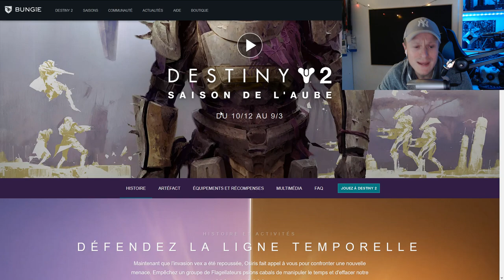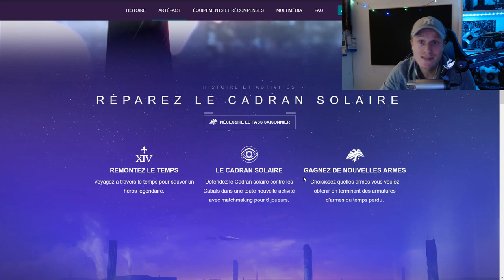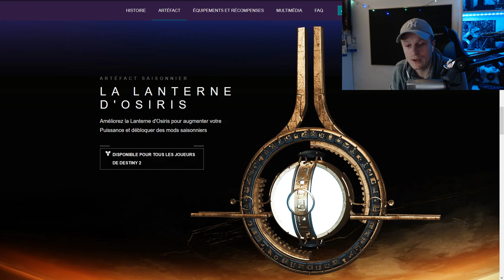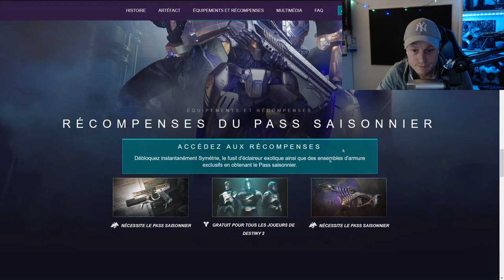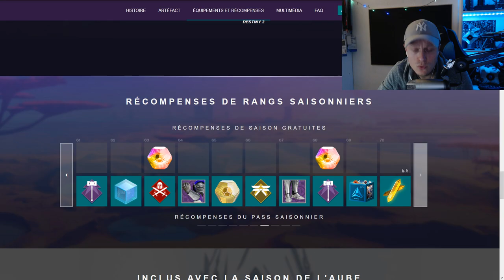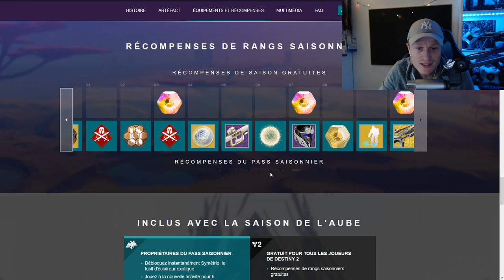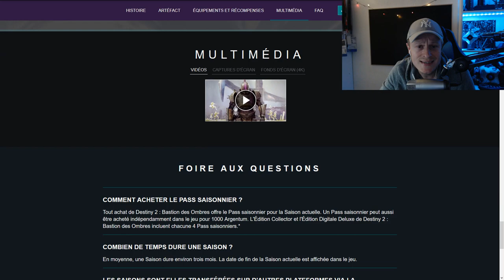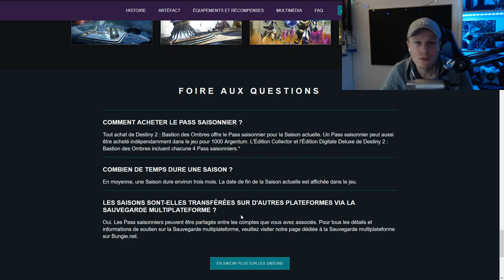[DESTINY 2] NOUVEAUX EXOS, CADRAN SOLAIRE ET CONTENU DU PASS SAISONNIER !